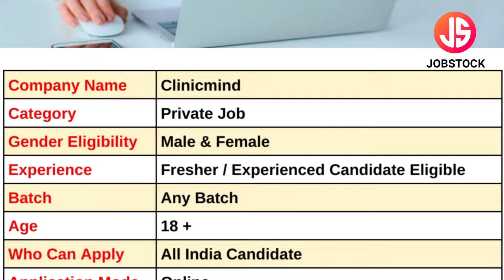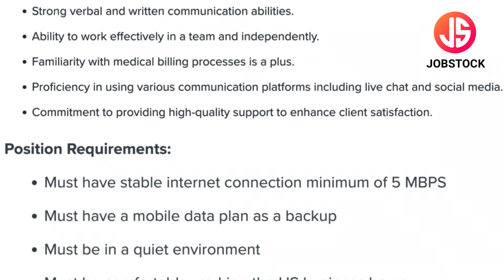Permanent Work From Home | Full Time Job | Clinicmind Job | Client Support Specialist Jobs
Clinicmind has announced Client Support Specialist Posts. In this Video, I've Explained Post Vacancy, Post Name, Educational Qualification, Selection Process & How to Apply Online.
Accenture is currently Recruitment For Freshers Candidates. This is the best job for you to start your career.

Your Enquiries

clinicmind recruitment 2024
clinicmind job vacancy
clinicmind work from home jobs
clinicmind  jobs
clinicmind hiring 2024
clinicmind online jobs
work from home jobs
clinicmind remote jobs
client support specialist jobs
clinicmind specialist jobs
online job
support specialist jobs
remote job
wfh jobs
mobile work from home